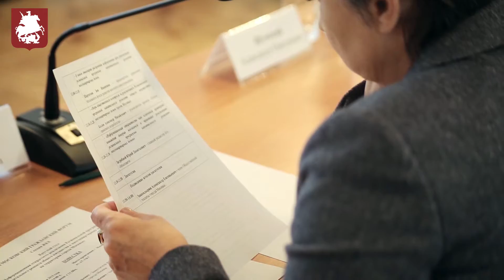Василий Фивейский, и.о. ректора МГУУ Правительства Москвы